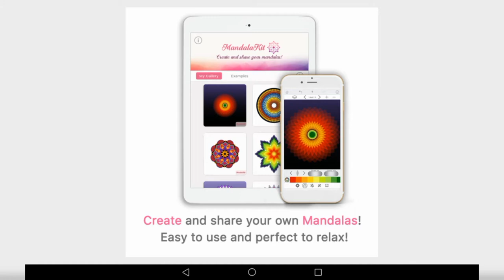Fancy pants world 1 level 3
Seeing the billions of Boku boku views, I'm going to try and make a Boku Boku let's play (like Shulkercraft)! Isn't that neat! Also how to feature other channels